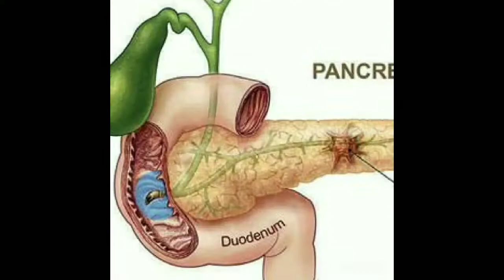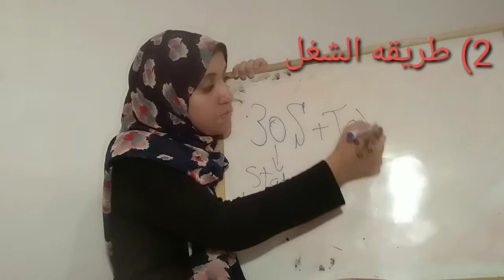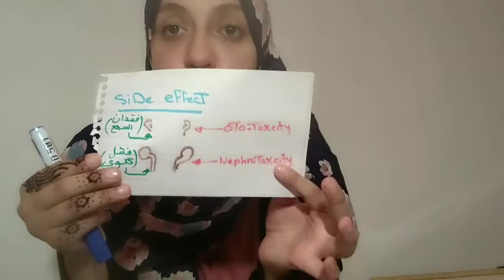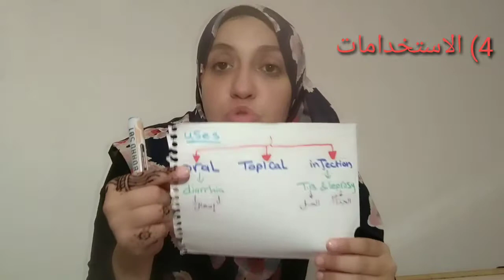Introduction to Aminoglycosid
ورقه تجميعات الاسامي التجاريه و الاستخدامات هتنزل علي صفحه الانستجرام و ده اللينك بتعها
I'm on Instagram as @lykrnljekarna. Install the app to follow my photos and videos.
و علي صفحه الفيسبوك و ده اللينك بتعها